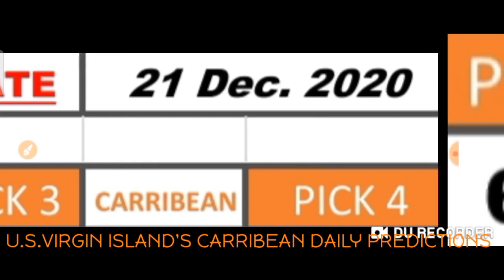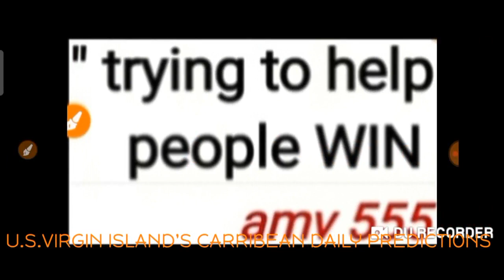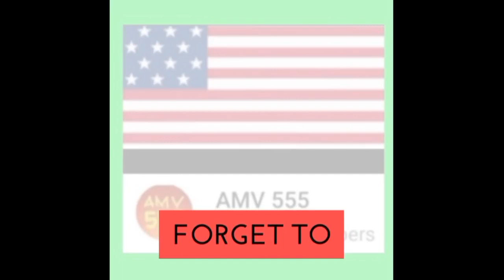Carribean Lottery Pick 3 & Pick 4 Best Number for ( 21 Dec. 2020 ) just try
( 21 Dec. 2020 ) just try.
BET WISELY
Happy WINNING
Good luck